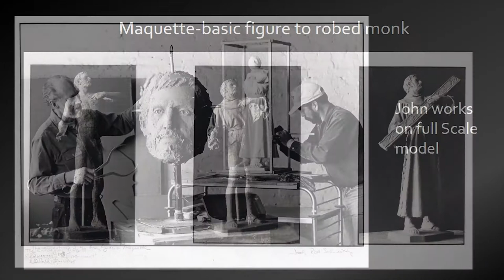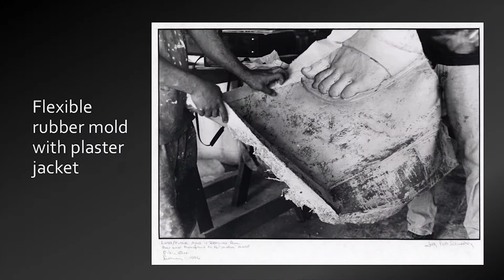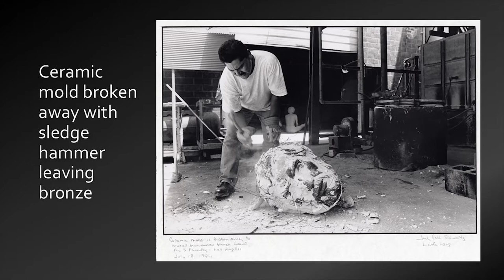John Houser Memorial PPT Presentation